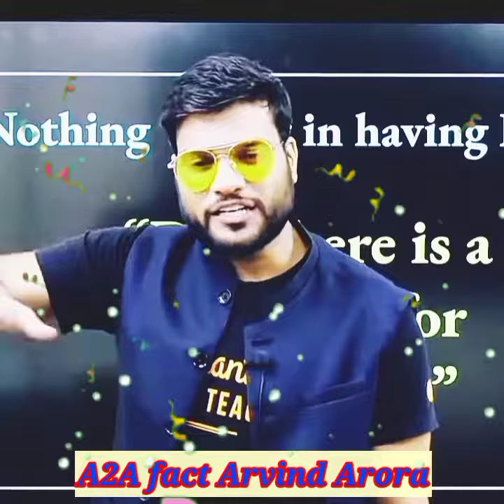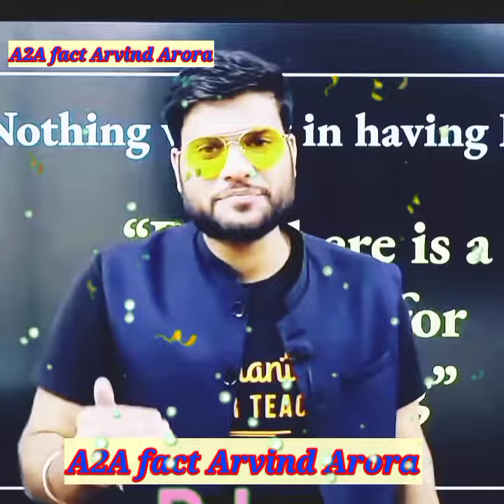क्या GF / BF😍बनाना जरूरी है ।😍A2 sir😍about relationship Arvind arora 🤩A2motivation A2sir 🔥🔥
जब कोई पूछे 😍GF / BF है तो ये जवाब देना 😱| Arvind arora # A2motivation # A2sir 😍😍

# a2sir
# a2motivation
motivationvideo A2 motivation { arvind arora A2 Arvind arora motivation
: A2 ke vines
: A2 ke icons
: A2 ke lion
: A2 sir our ( super hiro )
: { Arvind Arora } Support Maha Motivation Arvind Arora fan page official accounts A2 ki adalat ( fanpage )
: MAHA MOTIVATION { Arvind Arora } Video credit - THIS IS FAN PAGE OF - A2 MOTIVATION

Note this is not a official channel official channel is :-)
 A2 Motivation

 1)a2motivation
 2)arvind arora unacademy
 3)arvind arora vedantu
 4)arvind arora channel
5)arvind arora live
6)a2k lions
7)arvind arora scholarship
 8)arvind arora shorts
9)arvind arora chemistry
10)arvind arora josh talks
11)arvindarora
12)arvind arora facts
13arvind arora house
14)a2 motivation arvind arora
15)factstar
16)a2 amazing facts
17)arvind academy
18)arvind arora organic chemistry
 19)arvind arora
20)a2 sir
21)arvind arora new video
 22)arvind arora new video 2021
23)arvind arora new video today
24)arvind arora new video bmw
25)arvind arora new video 2020
 27)arvind arora new motivational video 28)arvind arora ka new video
29)arvind arora ki new video
30)arvind arora new short video
 31)arvind arora sir new video
32)arvind arora sir
33)arvind arora sir wife
34)arvind arora sir chemistry
35)arvind arora motivational video 36)arvind arora vs bhuvan bam
 37)arvind arora vs bb ki vines 38)motivational video
39)successful hone ka best tarika 40)motivational video of arvind arora

youtube shorts

a2movitation

a2movitation a
2movitation fans
a2movitation facebook
 a2movitation shorts
 a2movitation share market
a2movitation song
a2movitation mba chaiwala
 a2movitation
arvind arora shorts
a2movitation
 a2movitation
a2movitation fans
a2movitation facebook
a2movitation shorts
 a2movitation share market
a2movitation song
 a2movitation mba chaiwala
a2movitation

# A2motivation
# A2sir